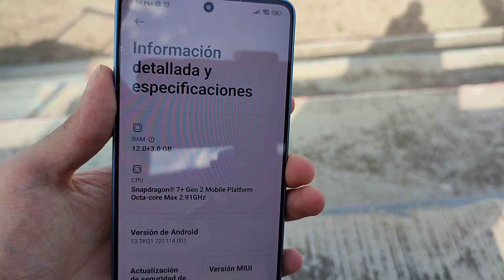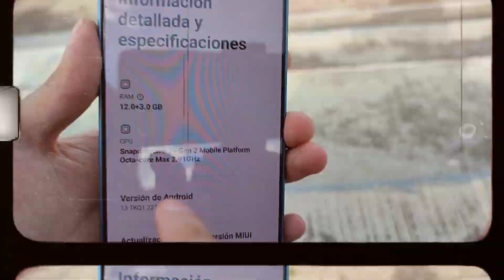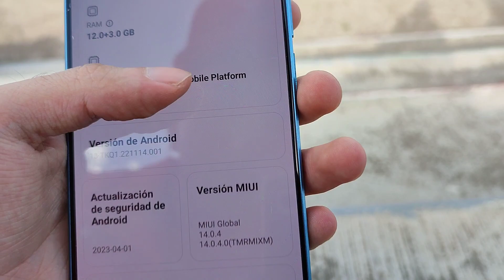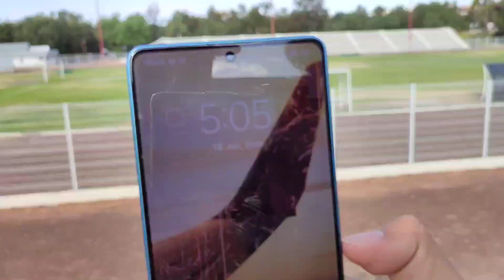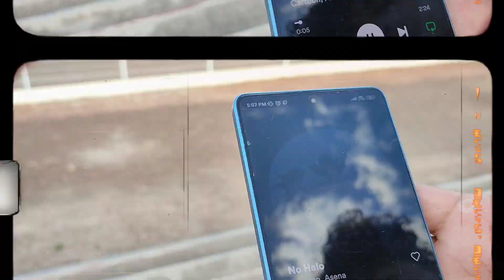POCO F5 en 2024: ¡Review Completa del Smartphone que Sorprende! 📱💥POCOF5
Descubre las sorpresas que trae el POCO F5 en nuestro review! Este smartphone de gama media alta en 2023 impresiona con su rendimiento, cámara y características destacadas. ¿Vale la pena invertir en el POCO F5? Comparamos su desempeño con otros smartphones en su rango de precio. Acompáñanos y encuentra las respuestas que estás buscando.

INDICE
00:00 Presentación
00:13 Intro
00:21 Características
00:47 Interfaz de cámaras
1:52 Especificaciones
2:17 Foto y Video
3:40 Tomas épicas
3:47 Jugabilidad y Rendimiento
3:58 Fortnite
4:35 COD Mobile
5:18 Calidad de pantalla
5:44 Prueba de Audio Stereo
5:55 Despedida y opiniones